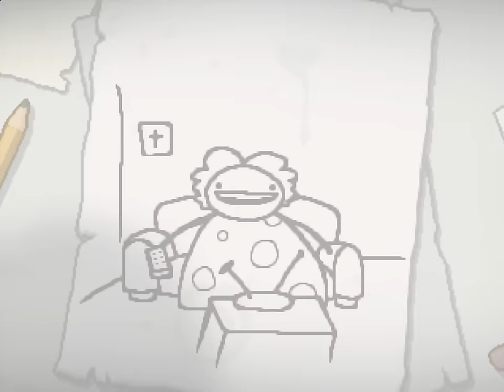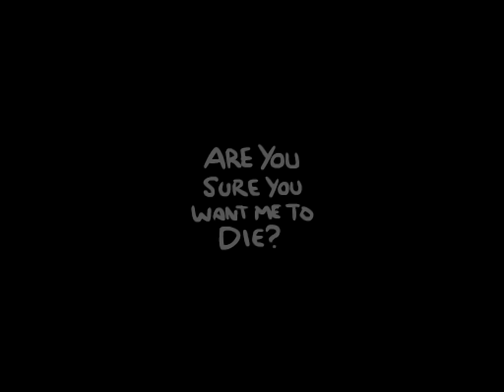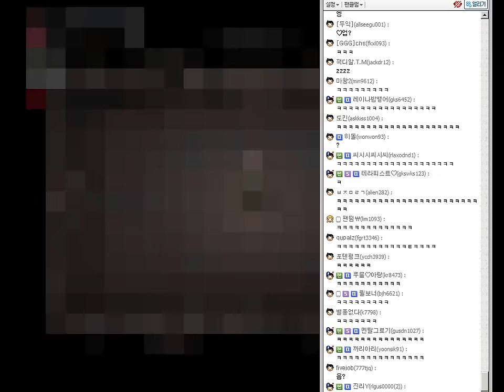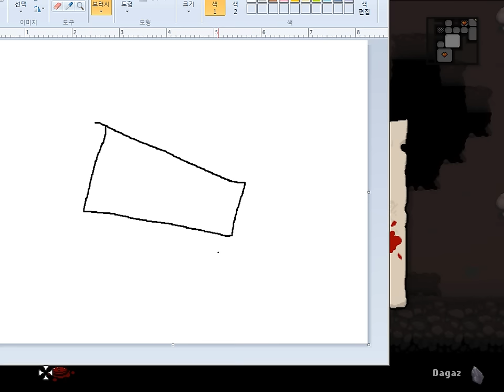[아이작 리버스][1] 뭐?! 확장팩 나오기 하루전이라고?! 도저언-!! 2015년 10월 29일